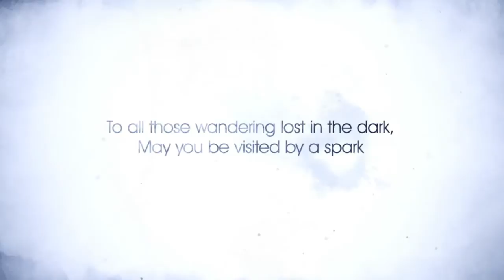The Couch - Episode 4 - Co-op Games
This episode is all about cooperation...in games!  We take a look at some of our favorite co-op games on the market including the LEGO series, Dungeon Defenders, Child of Light, two different Mario games and more.